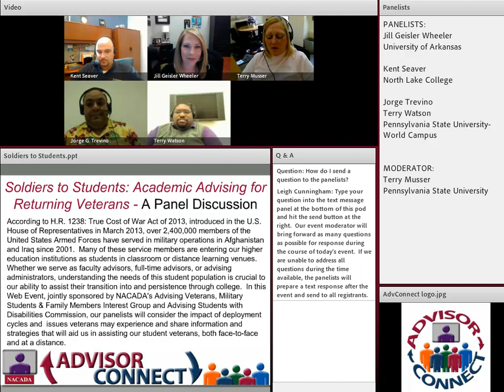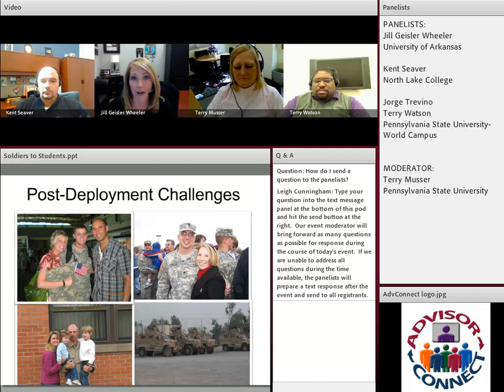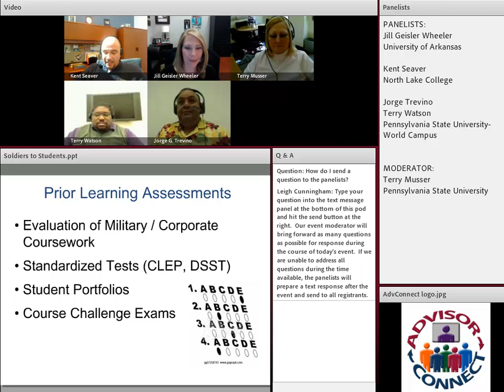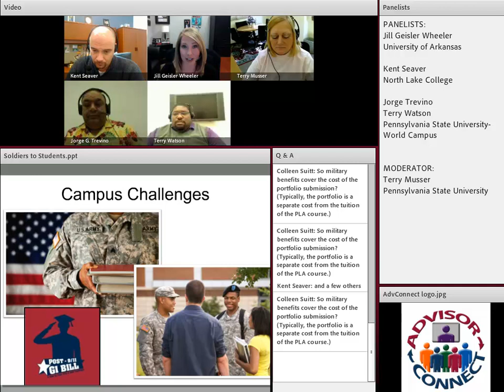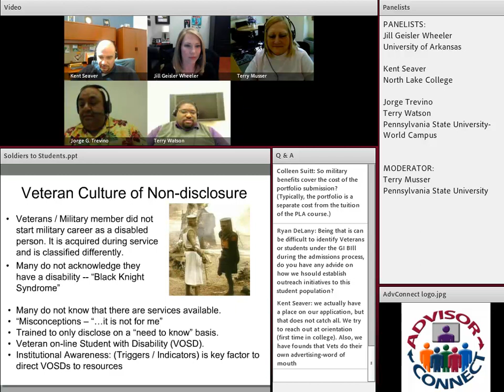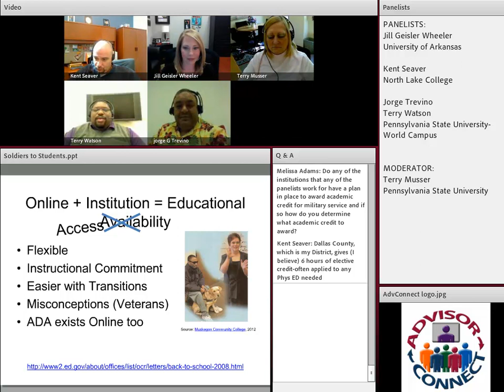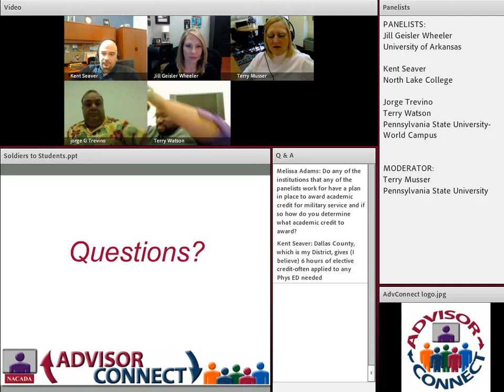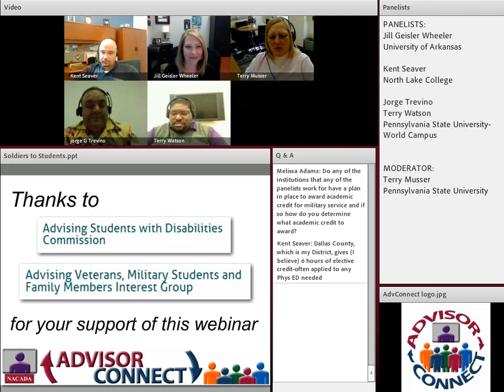Soldiers to Students: Academic Advising for Returning Veterans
Many members of the United States Armed Forces are entering our higher education institutions as students in classroom or distance learning venues.  Whether we serve as faculty advisors, full-time advisors, or advising administrators, understanding the needs of this student population is crucial to our ability to assist their transition into and persistence through college.  In this 56-minute, 2014 panel discussion, jointly sponsored by NACADA's Advising Veterans, Military Students & Family Members Interest Group and Advising Students with Disabilities Commission, Jill Geisler Wheeler (University of Arkansas), Kent Seaver (North Lake College), and Terry Watson and Jorge Trevino (Penn State University World Campus) discuss issues veterans may experience, including the impact of deployment cycles, and share strategies that can aid us in assisting our student veterans, both face-to-face and at a distance.